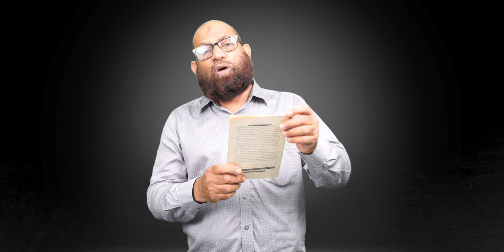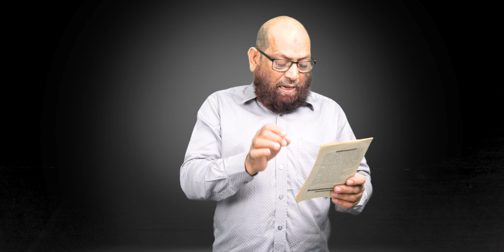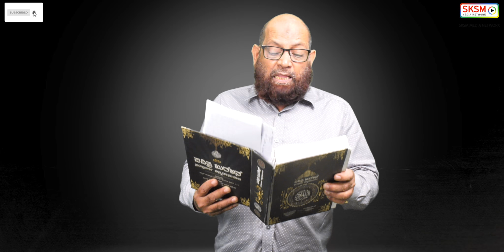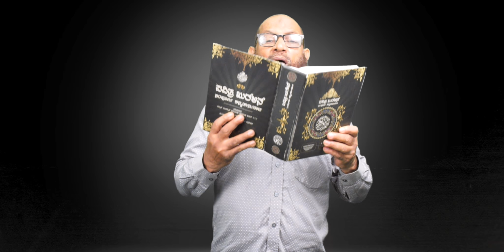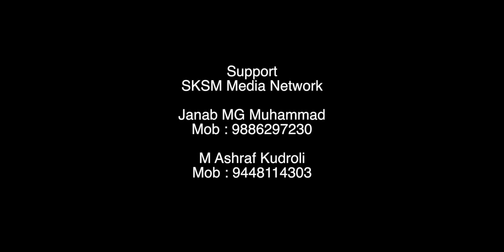'Mankus Mawlid' Contradicting the Teachings of QUR'AN | M.G.Muhammad | Sksm Media Network Managaluru